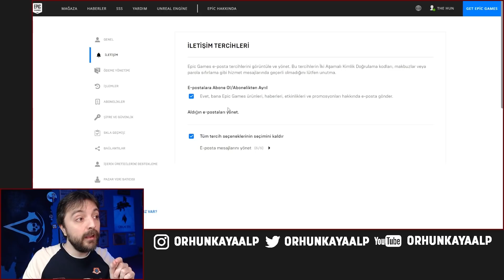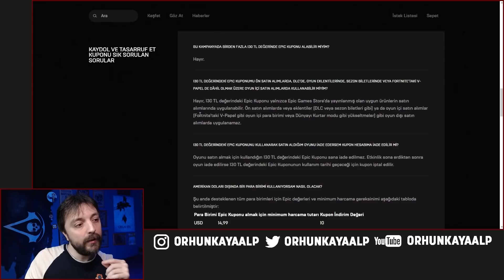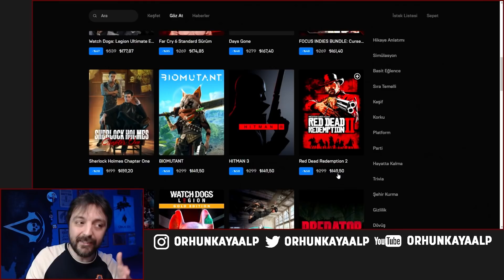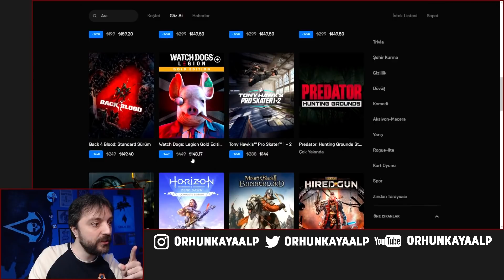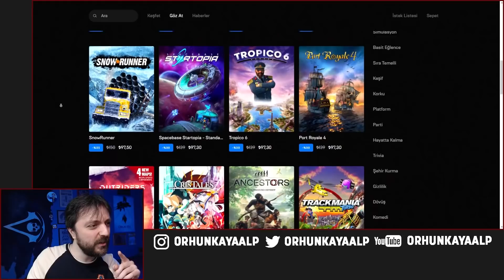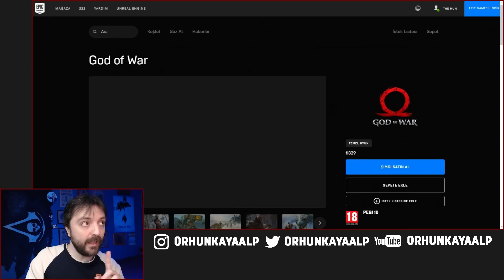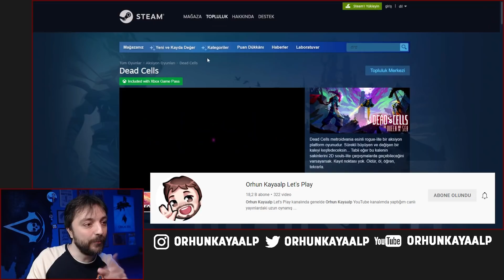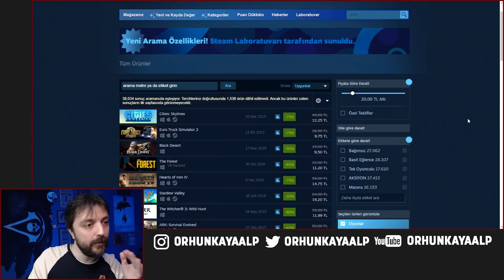130 TL İNDİRİM! EPIC ve STEAM İNDİRİMLERİ! (Ay Takvimi Yeni Yıl İndirimleri)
Steam ve Epic Games başta olmak üzere her yerde indirimler başladı! Epic Games'teki 130 TL'lik indirim kuponu da çok ucuza oyun almanızı sağlıyor.

00:00 - Giriş
01:31 - 130 TL'lik kuponu nasıl alırım?
03:29 - Epic Games Store İndirimleri
10:57 - Steam İndirimleri
13:37 - Son değerlendirmeler

Bu videoyu itopya.com'un desteğiyle sağladığı bilgisayarda hazırladım:
Ekran Kartı: ASUS DUAL GeForce RTX 3070 OC 8GB GDDR6 256Bit
İşlemci: INTEL Core i7 11700K 3.6GHz 16MB Önbellek 8 Çekirdek
Ana Kart: ASUS TUF GAMING B560-PLUS WIFI 5000MHz(OC) DDR4 Soket 1200 M.2 HDMI DP WIFI ATX
İşlemci Soğutucu: ASUS TUF GAMING LC 240 RGB 240mm
SSD: XPG 1TB SX8100 PCIe Gen3x4 M.2 2280 SSD (3500MB Okuma / 3000MB Yazma)
Kasa: ASUS TUF Gaming GT501 RGB Tempered Glass USB 3.1 Mid Tower
Ram: CORSAIR 16GB (2x8GB) Vengeance RGB PRO TUF Edition 3000MHz CL15 DDR4 Dual Kit
PSU: ASUS ROG STRIX 750W 80+ Gold Full Modüler 135mm Fanlı